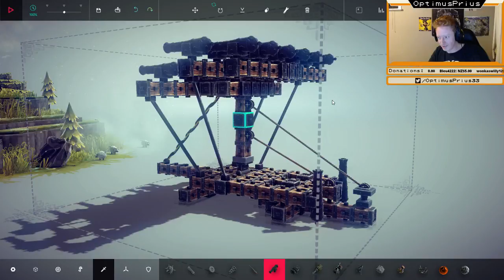Master Engineer!! (Besiege Gameplay)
Playing Besiege was a good idea. I em smert.